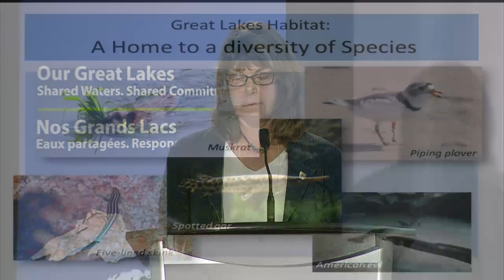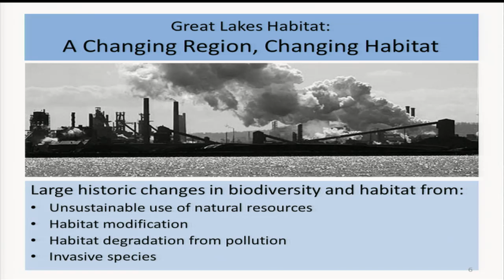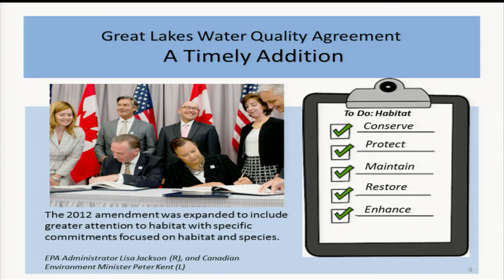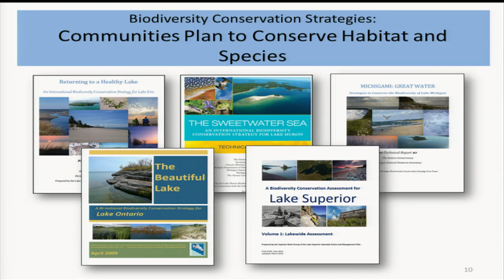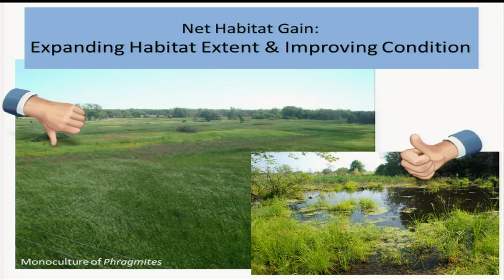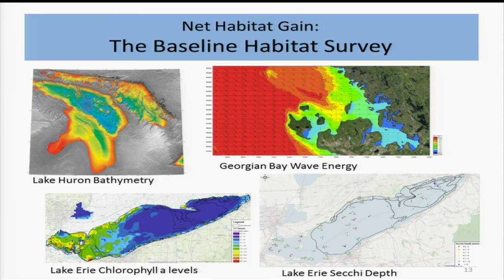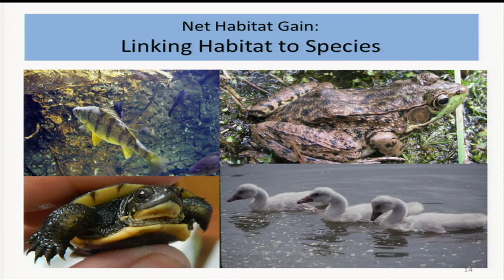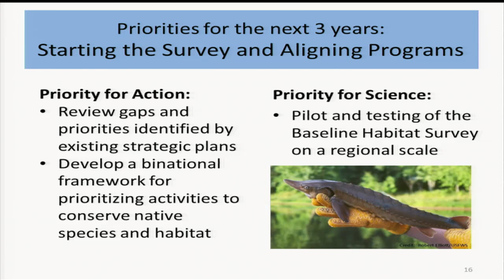Protecting and Restoring Native Species and their Habitats | 2016 Great Lakes Public Forum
The diverse and often unique landscapes in the Great Lakes region are home to expansive habitats and numerous native species, including several globally rare species. This session will focus on the actions being taken by Canada and the United States to protect native species and restore degraded habitats, recover populations of species at risk, and work towards the goal of a net habitat gain in the Great Lakes Basin.